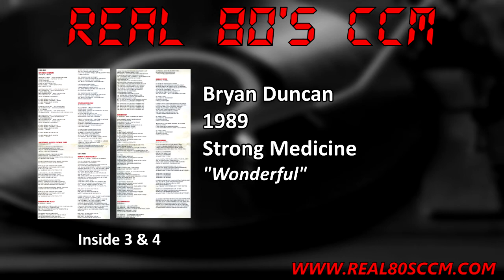Bryan Duncan - Wonderful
This is Track #9 from the 1989 Bryan Duncan album "Strong Medicine"

This was Bryan's last album on Modern Art Records which I think was his own label as he is pretty well the only artist on it. This is another strong pop album from him and falls in line with this album's predecessors. I liked most the tracks but was a bit taken aback by "Don't Ya Wanna Rap". It reminded me of a Jazzy Jeff  Rap song but after listening to it a few times I came to think it's just a fun silly song and now I kind of like it. The album did very well on the charts with 4 singles. Strong Medicine made it to #2, Let Me Be Broken to #3, Stand In My Place to #5, and Wonderful barely edged on at #30. Pretty successful album which probably helped lead Bryan to a record deal with Word/Myrrh Records.